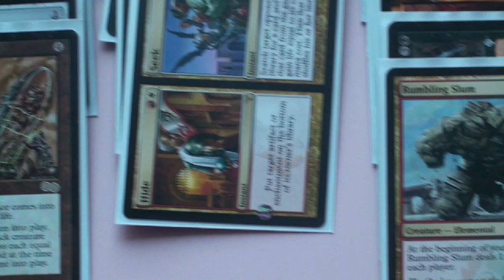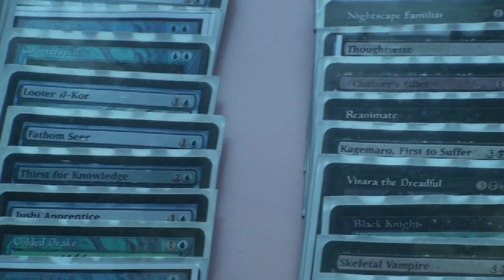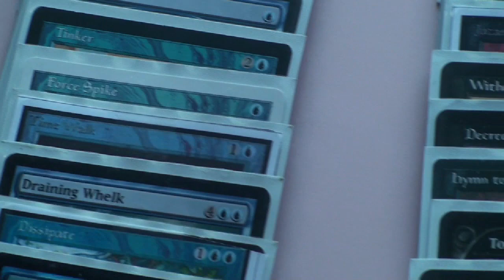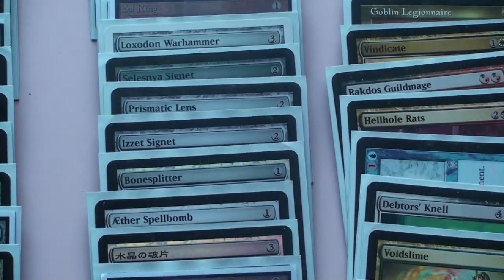My Cube Cards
This is my cube as it stood on the Magic Cruise, which still (unfortunately) lacked Shards of Alara cards. Those were added just after I got back home. However, lookee, 1280x720 HD! :D

The song used in this video is "Rooks" by the band Shearwater.